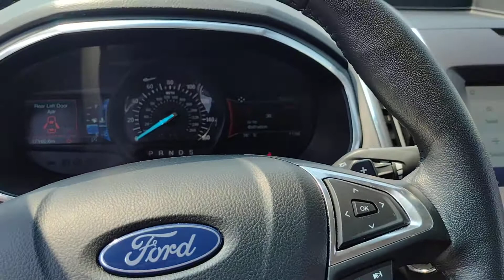2020 edge interior